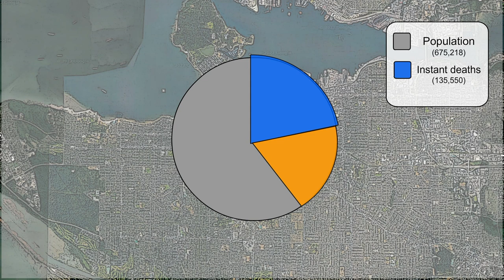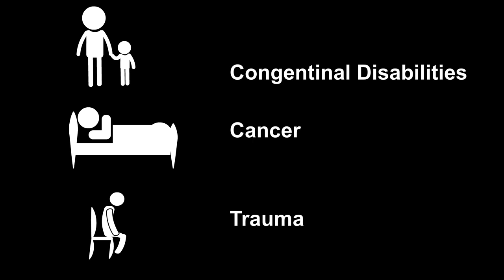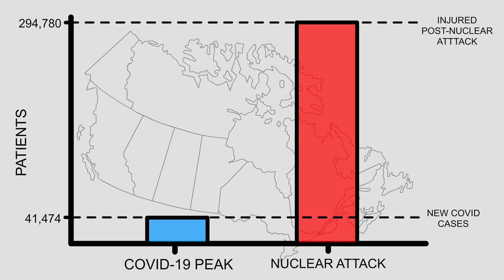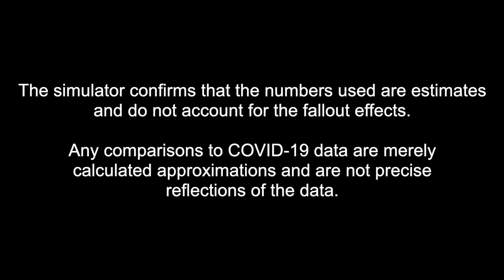When a Nuke Hits Vancouver.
What would happen to the Canadian health care system if a nuclear weapon was dropped in the center of Vancouver.

Would we survive? How can we prepare?

Learn more about the humanitarian impacts of nuclear weapons with IPPNWCanada and advocate with us to stigmatize their use.